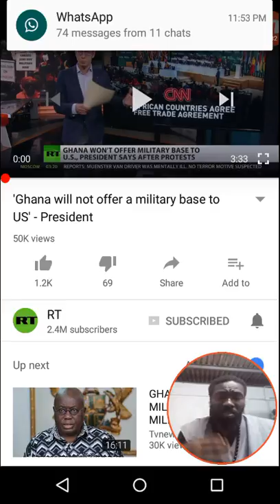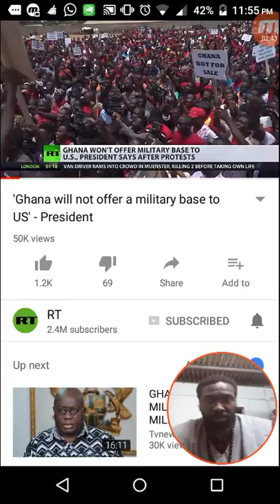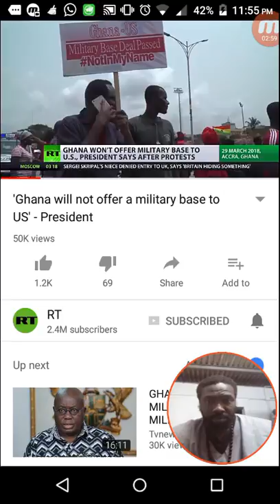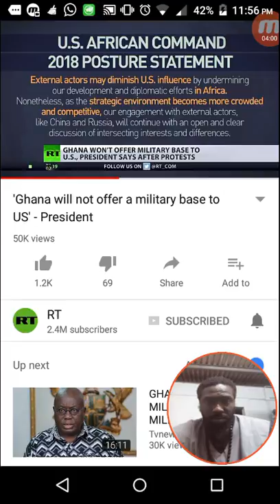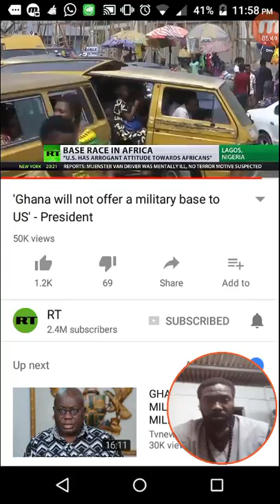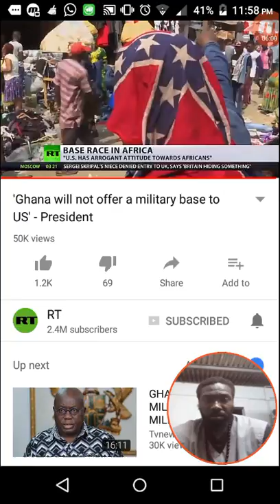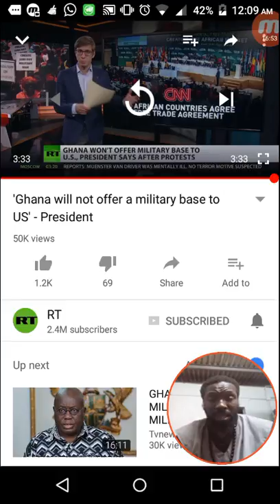RE: Ghana will not offer a military base to U.S president